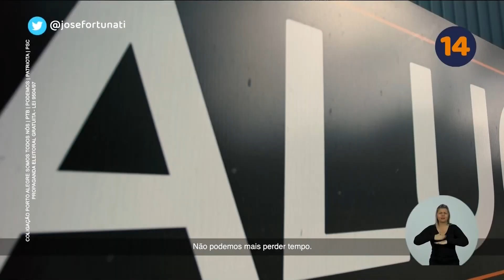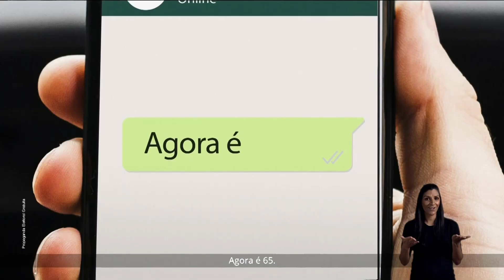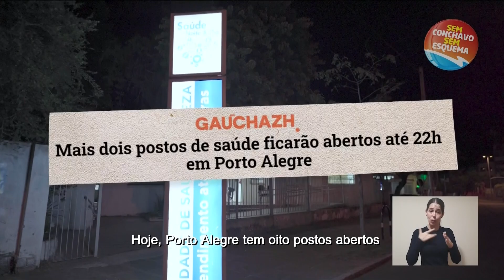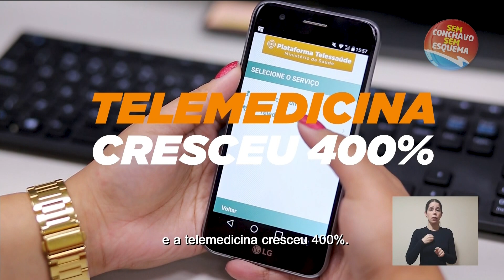Eleições 2020 - Propaganda Eleitoral - Porto Alegre - 1º turno - 27/10/2020 (Noite)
Eleições 2020: íntegra da Propaganda Eleitoral Gratuita (Lei 9504/97) para a prefeitura do município de Porto Alegre (RS). Horário político noturno do dia 27/10/2020.

PROS - Rodrigo Maroni
Porto Alegre Somos Todos Nós - José Fortunati (PTB)
PSD - Valter Nagelstein
Porto Alegre Pra Ti - Gustavo Paim (Progressistas)
Republicanos - João Derly
Movimento Muda Porto Alegre - Manuela D'Ávila (PCdoB)
PV - Montserrat Martins
Estamos Juntos, Porto Alegre - Sebastião Melo (MDB)
Mais Porto Alegre - Nelson Marchezan Júnior (PSDB)
Porto, Alegre de Novo! - Juliana Brizola (PDT)
Porto Alegre Pede Coragem - Fernanda Melchionna (PSOL)